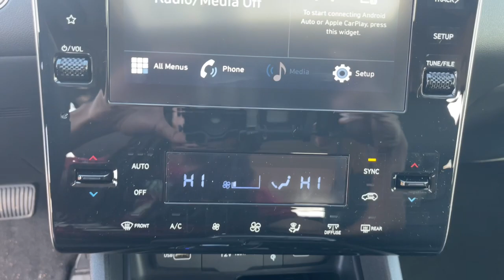2023 Hyundai Tucson North Augusta Aiken Augusta Grovetown Evans H213568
Calypso Red New 2023 Hyundai Tucson SEL available in 5585 Jefferson Davis HWY, North Augusta, South Carolina at Terry Lambert Hyundai. Servicing the North Augusta, Aiken, Augusta, Grovetown, Evans SC area.

Tucson SEL
2023 Hyundai Tucson SEL - Stock#: H213568

Calypso Red 2023 Hyundai Tucson SEL FWD 8-Speed Automatic with SHIFTRONIC 2.5L I4 DGI DOHC 16V LEV3-ULEV70 187hpbrbrRecent Arrival! 26/33 City/Highway MPG